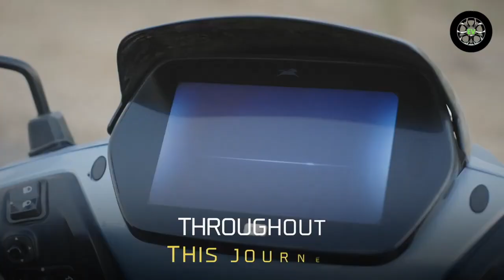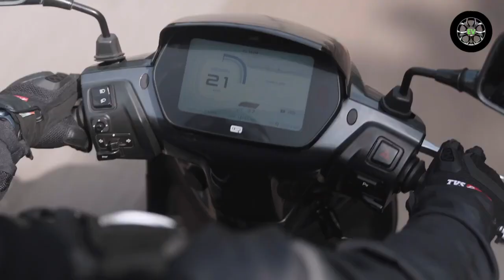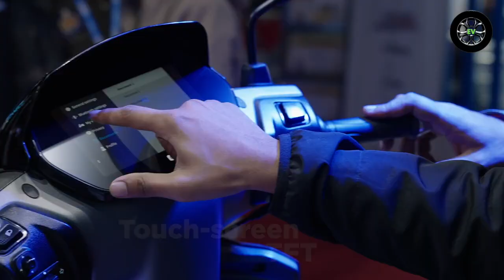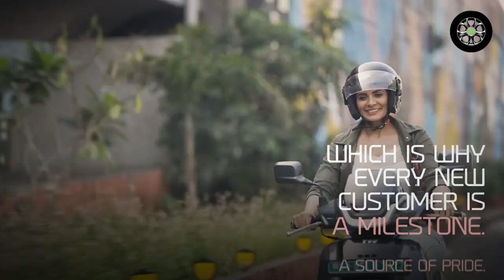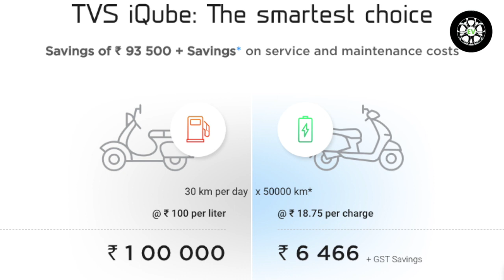Hero, Ather, Bajaj, Okinawa, Pure EV को छोड़ इस इलेक्ट्रिक स्कूटर पर टूटे लोग..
In this video, we are showcasing the latest sales of the TVS iQube Scooter in January 2023. With its impressive sales figures, the iQube has quickly become one of the most popular scooters on the market. This scooter features a high-performance electric motor that delivers smooth acceleration, making it easy to navigate through traffic.

Additionally, the iQube is equipped with advanced features such as a digital instrument cluster, LED headlamps, and a mobile app that allows you to control various aspects of the scooter. The scooter also offers great comfort and safety features, with its spacious seat, hydraulic shock absorbers and advanced brakes.

So if you're looking for a hassle-free and enjoyable way to commute, then look no further than the TVS iQube Scooter. Check out this video now to see how this amazing scooter can make a difference in your daily life!"